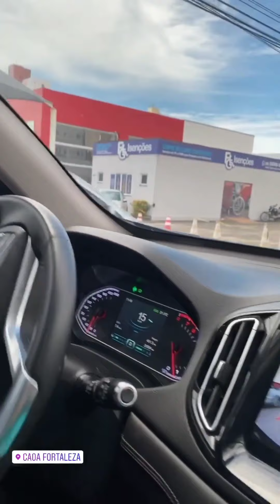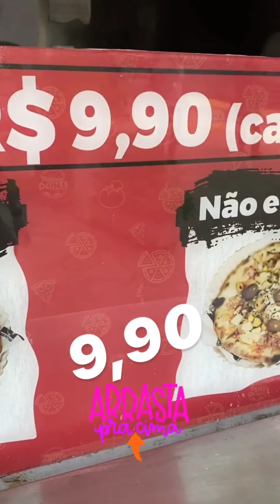Thayse vai fazer a revisão do seu carro no lugar certo.(Stories Thayse Teixeira)